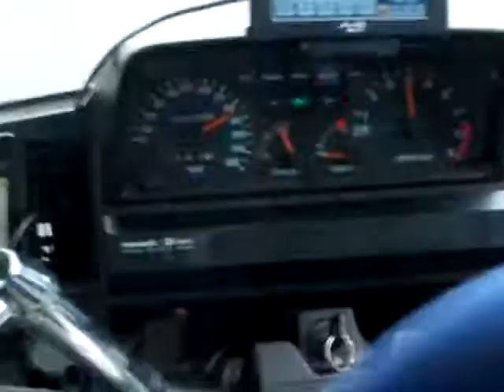BigBobno1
TURN SOUND DOWN! LOTS OF WIND! Lowluv72 riding bitch on BigBobno1 (W1RLT)'s Kawasaki Voyager 1200 whole ride was between 85 and 105MPH!